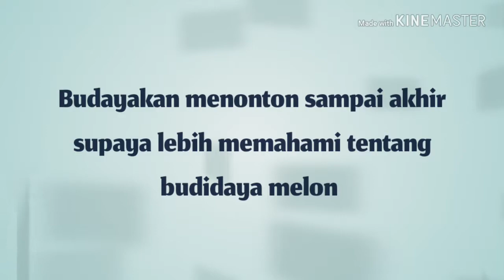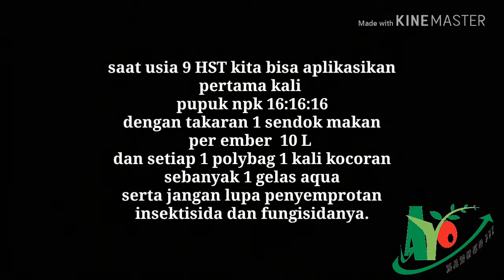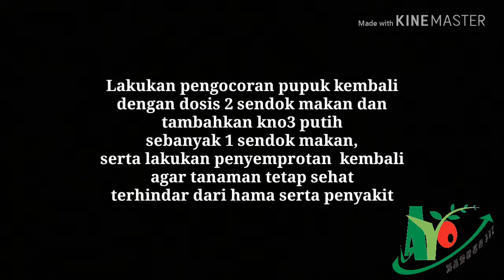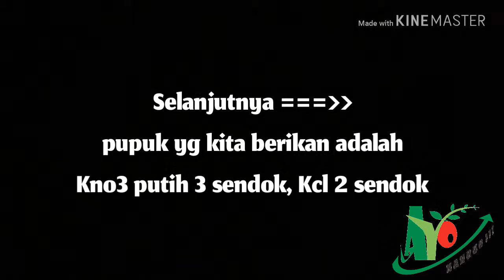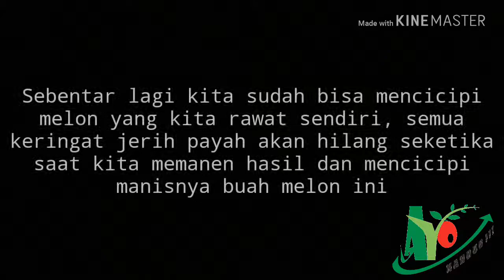TEHNIK TABULAMPOT MELON GOLD ||| AYO NANDUR ||| PART II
Banyak orang mengira kalau melon sulit dibudidayakan dalam pot atau lebih dikenal dengan tabulampot, kali ini saya coba mengulas cara serta tehnik2 menanam tabulampot melon versi ayo nandur. Semoga video ini bisa menambah wawasan kita semuanya.